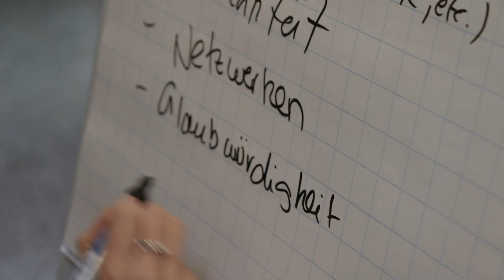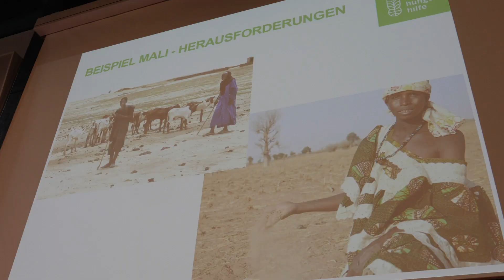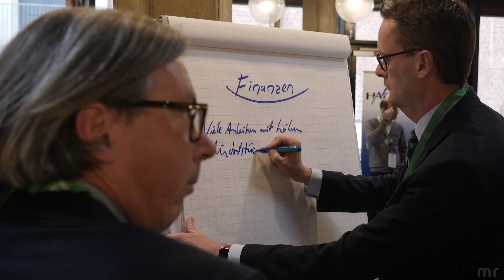Stiftungsforum Hamburg 2019 | Stiftungsführer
Weitere Informationen zur Veranstaltung und zum Veranstalter "Stiftungsführer" finden Sie

Wir sind

📌 Unsere Vision:
Wir wollen ein Kompass für die Stiftungswelt sein!

📌 Unsere Mission:
Das Höchstmaß an Sichtbarkeit für

Es ist uns eine Herzensangelegenheit, Stiftungen und deren potenzielle Förderer, Unterstützer und Nachfolger zueinander zu führen. Häufig handelt es sich dabei um Menschen, die heute noch nichts von der Vielfalt der sie umgebenden Stiftungslandschaft wissen.

Insofern erscheint dies in erster Linie eine Aufgabe der Kommunikation. So erarbeiten und pflegen wir eine Liste aller Stiftungen und versuchen sie der Öffentlichkeit möglichst attraktiv, umfassend und effizient näher zu bringen. Dazu nutzen wir die jeweils zielführenden Medien und Berührungspunkte aus den Bereichen Print, Online und Event.

📌 Zentrale Werte:
Nutzen schaffen, Stiftungskapital schonen
Um uns mit angemessenem Druck unserer Herzensangelegenheit widmen zu können, haben wir uns als Unternehmen organisiert. Und zielführende Kommunikationsmaßnahmen sind kostenintensiv (Recherche, Design, Druck, Programmierung, Beilage, …). So ist unser Tun auf eine Finanzierung angewiesen.

Dabei ist es unser Hauptanliegen, Kostenbeiträge von Stiftungen auf ein Minimum zu reduzieren, um deren Geld für den Gemeinnutzen zu erhalten. Schon heute sind (und bleiben) sämtliche Stiftungseinträge in unser Register sowie deren medienübergreifende Veröffentlichungen kostenfrei, ebenso der Zugang für die Leser.

Damit dies funktionieren kann, sind wir auf die Investition Dritter angewiesen. Dies sind in erster Linie Wirtschaftsunternehmen, denen wir als Gegenleistung für ihr Engagement stets ein Maximum an Nutzen bieten möchten.

Machen, lernen, verbessern … und weitermachen

“Stiftungsführer”
Michel und Stich GmbH

Luisenstraße 8
65185 Wiesbaden

☎️ 0611 – 88 00 84 – 80

Produziert von VIDEO IMPRESSION.

Mit glasklarer Positionierung und einem authentischen Auftreten in der digitalen Welt neue Kunden generieren, ist der Gedanke hinter Video Impression.
Den wir glauben an: Mehr Erfolg durch Sichtbarkeit im Netz!

Was wir anbieten:

Unterstützung beim Videomarketing und der anschließenden Videowerbung, so dass Sie mit dem Verkaufstool Video eine viel bessere Sichtbarkeit erlangen.

Ein automatisiertes Verkaufstool, das 24 Werbung macht und nur einmalig bezahlt wird

Sie wollen mehr erfahren? Mehr zu uns
Video Impression: Filme, die im Kopf bleiben.

Traut euch einfach, nachzufragen!

PS: Wir können in gesamt Deutschland Videos produzieren, da wir über ein Netzwerk von guten, professionellen Videopartnern verfügen. Anfrage stellen: